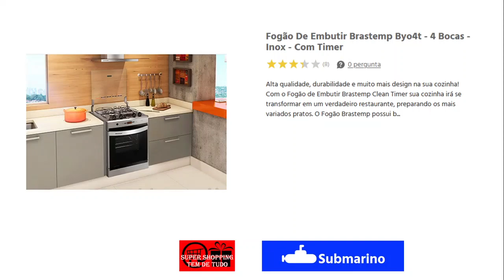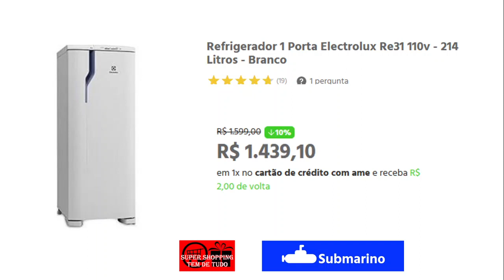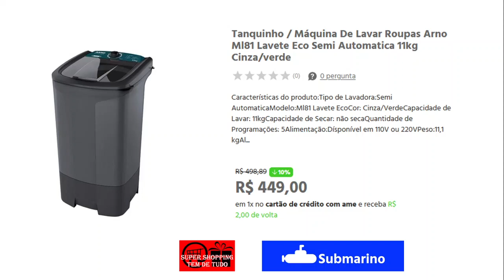Ofertas do Dia SUBMARINO Descontos Super Promoção Hoje Preço Baixo Achados Eletrodomésticos Fogão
Encontre os produtos através do link abaixo:
Tenha acesso as melhores promoções do site através do link acima.

ATENÇÃO:
Os preços apresentados no vídeo podem sofrer alteração a qualquer momento e são de total responsabilidade do Submarino

Vídeos diários das melhores ofertas do dia das lojas online: Americanas, Shoptime e Submarino:

Super Shopping Tem de Tudo, seu canal de preços e variedades no YouTube

Super Shopping Tem de Tudo faz parte do projeto Direto da Sala , acesse